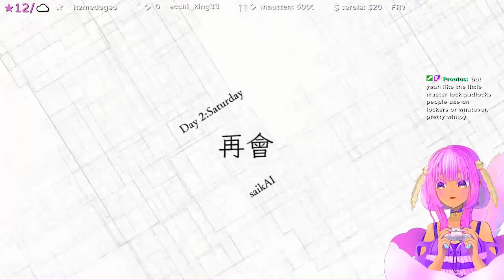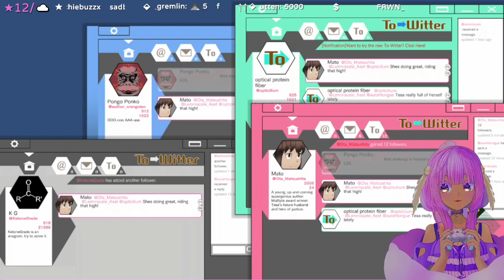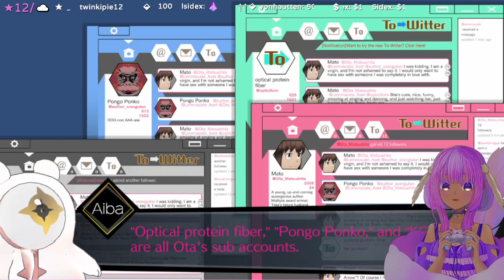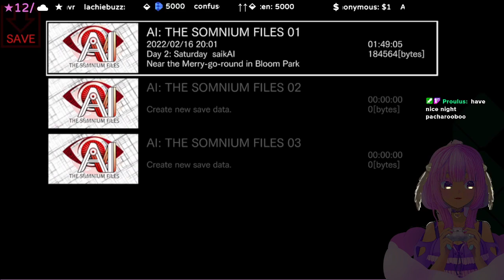[AI: The Somnium Files] anime game ! [2/16/22]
Say hi on twitter: @pachuwu

YT subs: 53
Twitch subs: 12
Ian Ewing, Akinyemi - Fall Down - Instrumental